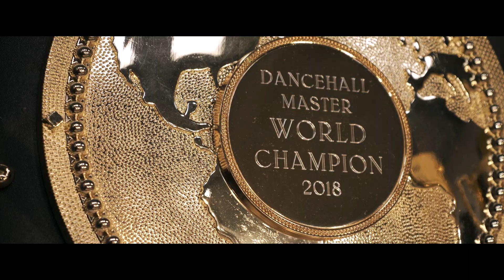DHM WORLD Battle 2018, 1/2 final Katrin Wow (win) vs Felicia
The prestigious dancehall event, by the maestro Camron 1 Shot
World choreografic contest and World battle 1vs1 with international guests.

6 international judgees :
ELENA FRAULES (Russia) / Lil GBB (France) / HAPPY FEET (Jamaica) / SRI LANKA (Jamaica) / AUDREY BOSC (France) / RAFA (Spain)

8 international guests
Raddy Rich (Jamaica) / Cornbread (Japan) / Katrin Wow (Ukraine) / Slip Danca Family (Miami - Jamaica) / Louvto (France - Martinique) / Di Mad Spirit (Ukraine) / Laces (Sweden) / Cassie (France)

4 Dj's
Dj Air Flight / Dj Kwal / Dj Cosmic Elite / Dj Steevey

Presenter : Shylee Bendovaa

Preselection in 10 countries (Italy, St Petersburg, Poland, Greece, Madagascar, Scandinavia, Austria, Moscow, Mexico, France ...)

In the heArt of the dance !!!